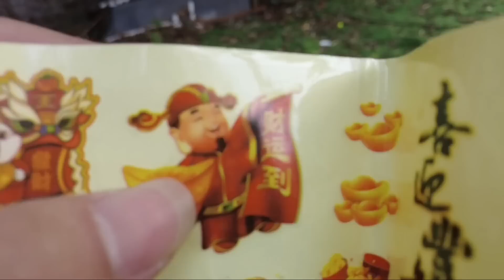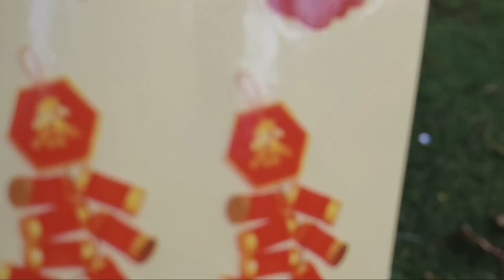Hùng Panda Dùng Máy Thổi Bong Bóng Nổ Pháo 6 Sao Sans VS Huggy Giả Người Cưa Chainsaw Man Hốt Hoảng